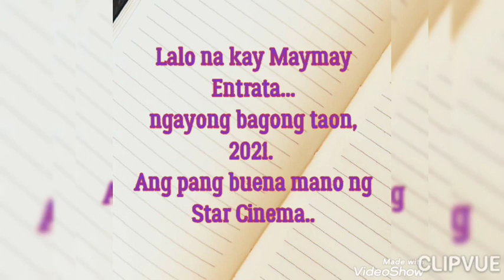ANGLAKI ng TIWALA ng STARCINEMA sa MayWard! Pang-BUENA MANO sila!